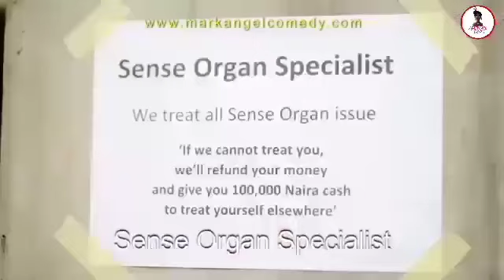Mundri Khuaila Gomutra || Koraputia Desia Dubbing Comedy || Odia Comedy || Nabarangapuria Toka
Hi friends thanks for visiting our YouTube channel.

In this YouTube channel you can watch comedy videos.Also you can watch funny dubbing comedy videos.

Nabarangapuria Toka

credits-@markangelcomedy